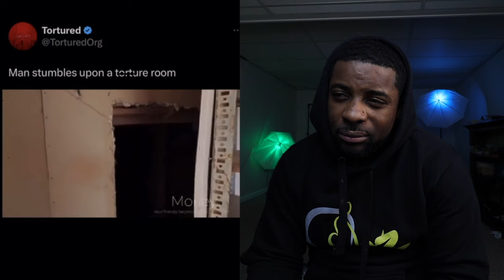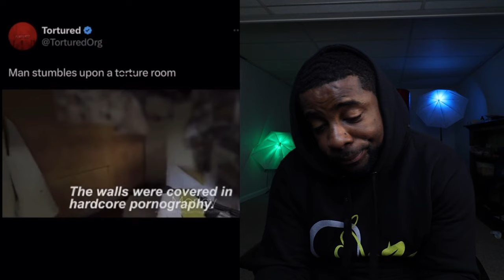Simp Paid Her 14k To Clap Them Cheeks